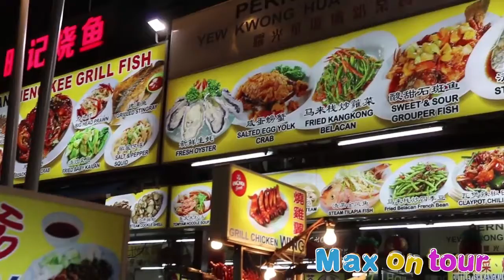Max on tour Malaysia Part01 ແມກຊ໌ພາທ່ຽວມະເລເຊຍ ພາກ1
Max on Tour Part01 (Malaysia and Ipoh) ແມກພາທ່ຽວ ພາກ1
ລາຍການແມັກອອນທົວ ທີ່ປະເທດ ມາເລເຊຍ ແລະເມືອງ ອີໂປ ພາກ1
ຝາກຕິດຕາມຊົມ ຜົນງານແດ່ເດີ
ເຂົ້າໄປເບີ່ງໄປຕິດຕາມໄດ້ແລີຍ
ສະໜັກສະໜຸນຫລັກໂດຍ : ເບຍລາວ ແລະ ເຄື່ອງດື່ມ ສະປອນເຊີ